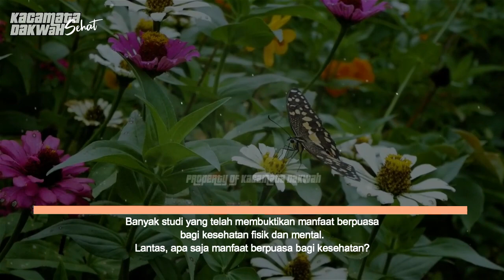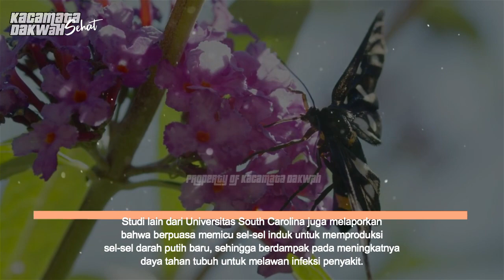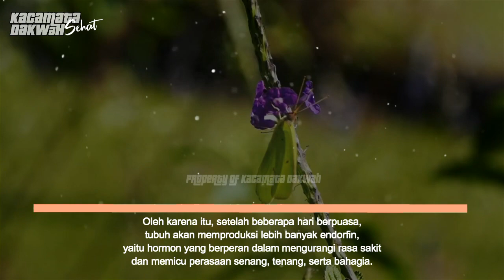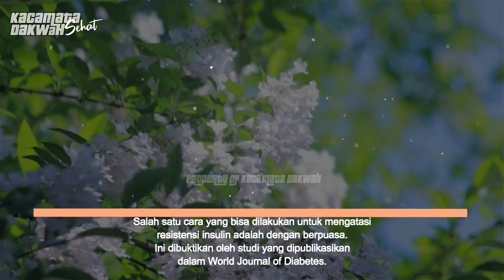Jangan Khawatir 5akit inilah 6 Manfaat Luarbiasa Puasa!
Sahabat Fillah